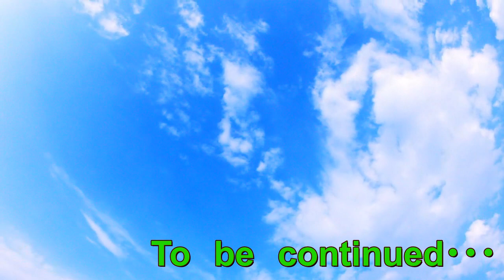50歳のスノーボード初心者が宝台樹スキ－場でフリーラン【オマケ動画】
宝台樹スキー場で変える前のラスト1本。
ケガしたくないので普通に滑るだけです。
中年男のフリーﾗﾝ。